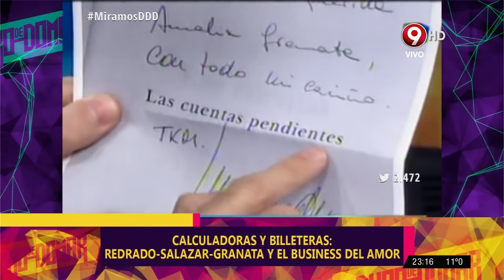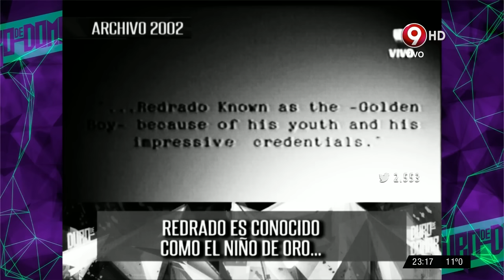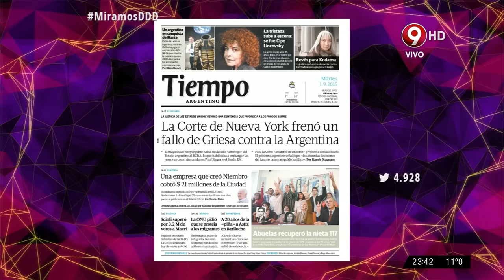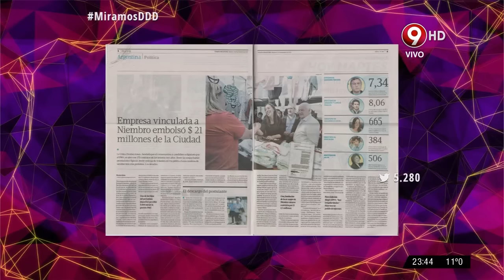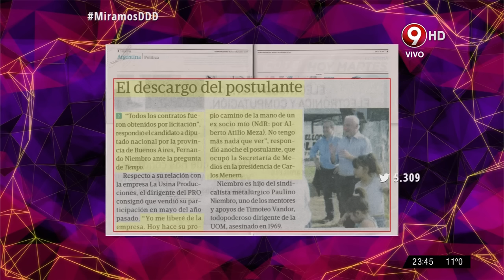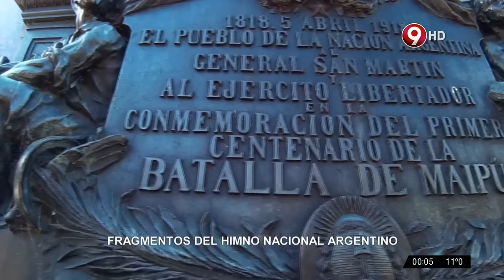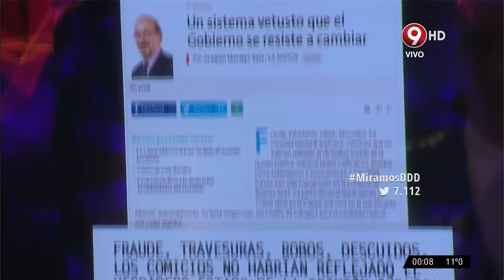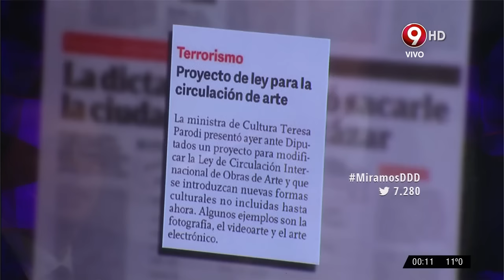DDD - 1 de Septiembre de 2015